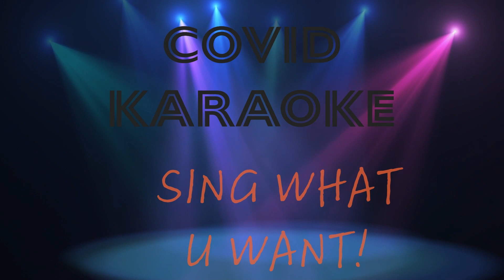Covid Karaoke: Spotlight on doobiebrothers